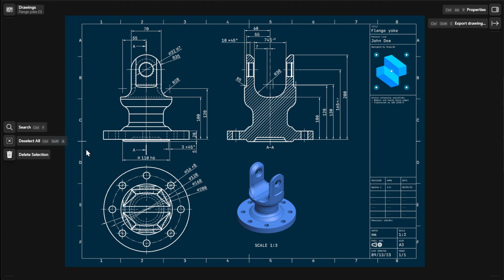Shapr3D Manual - Add images to drawings | 2D Drawings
This video will show you how to add images to 2D Drawings of your models. Learn how to add, resize, reposition, and delete images in the drawing sheet.

Chapters:
Introduction: 0:00
Add an image: 0:12
Resize an image: 0:22
Reposition an image: 0:29
Delete an image: 0:49

Shapr3D is a multidevice design tool that equips design and manufacturing teams to get from idea to product in minutes. Instinctive CAD enables everyone, regardless of professional background, to excel anytime they pick it up.

We believe 3D modeling should work for you: stay fully focused on your design - we’ll take care of the rest.

From an adaptive UI to a multi-device workflow and interoperability with major CAD platforms, Shapr3D follows your process. Nothing stands in your way of collaborating to deliver impact.